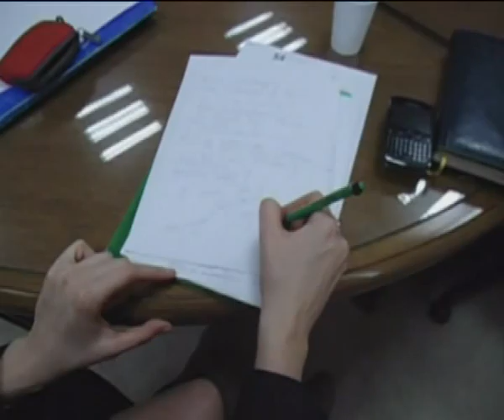VI KZN SO Kusum Bojovic Vidic